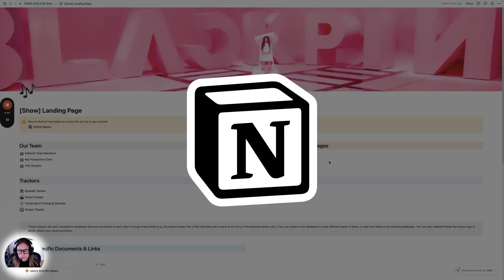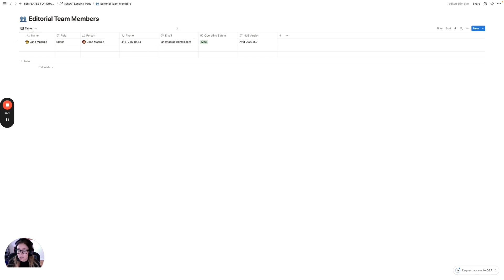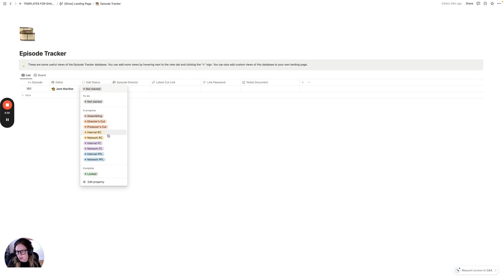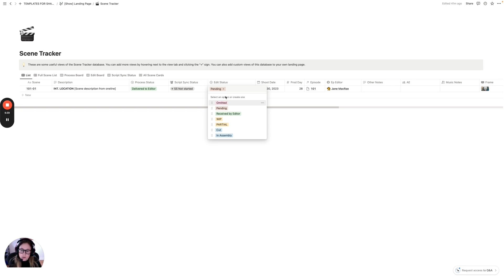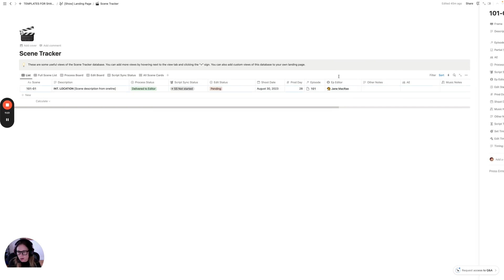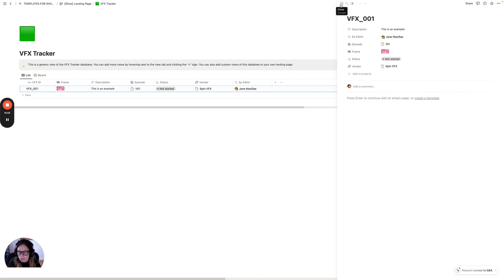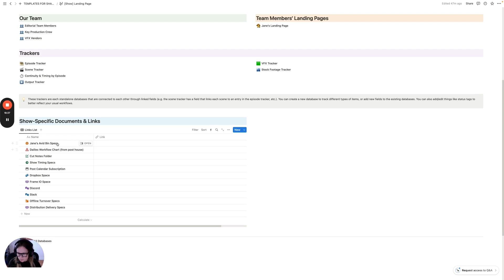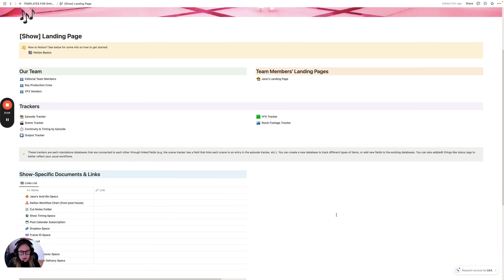How I Use Notion for Edit Tracking (Template Walk-Through)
I've received a lot of requests to talk about how I use Notion for organizing my edits. In this video, I'll show you some cool features and provide important information on getting started. I'll also discuss the use of databases for tracking episodes, scenes, VFX, stock footage, and more. Watch the video to learn how Notion can streamline your editing process and improve collaboration.

✨ NEW TO NOTION?

If you try this template, let me know how it works for you! I’m hoping to create periodic updates as time goes on.